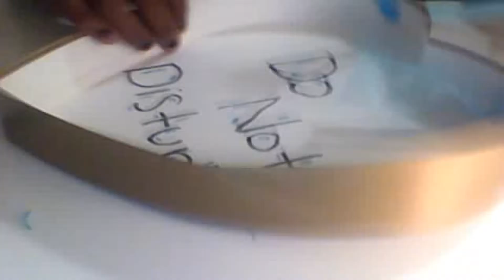DIY Notable Hanger|FullonBeauty#1